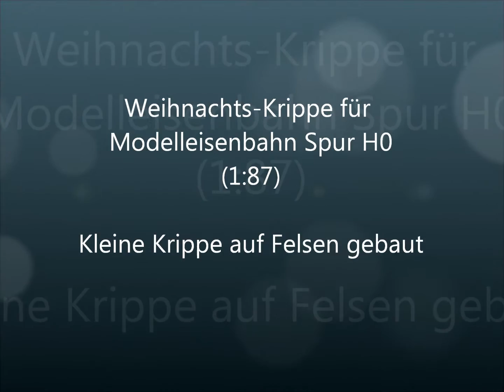Weihnachtskrippe Spur H0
Mal eine ganz andere Idee...

Alpenländische Weihnachtskrippe für Modelleisenbahn Spur H0 (1:87)
Krippenstall auf einem Felsen. Mit sehr vielen Details wie Wasserfall,
Schäfer und Schafe, filigrane Natur, Krippenstall aus Echtholz, Aufgang mit Handlauf uvam.